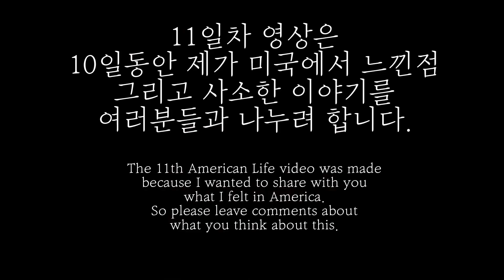My flower diary in LA #11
10일동안 미국생활을하며 나는 스스로 생각해보았다.
첫째 향수병은 왔는가
둘째 음식은 맞는가
셋째 한국보다 정서적으로 안정되었는가
넷째 현재 행복한가.

결과는 전부 대만족.. 그이유는 돈을 벌지않고 쓰기만하며 생활했기 떄문이었다…
왠지 슬퍼졌다…

하지만 쓸데없는 생각없이 나에게 또는 상대방에게만 집중이 되었던 여행은
스스로를 돌아보고 소중하고 작은것들에 대한것들을 많이 생각하게 해주었던거 같다.